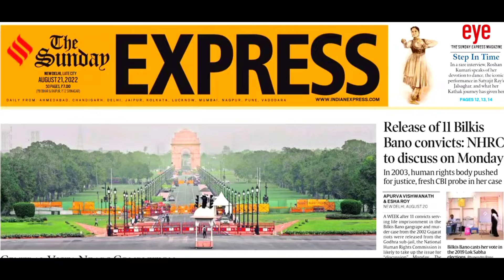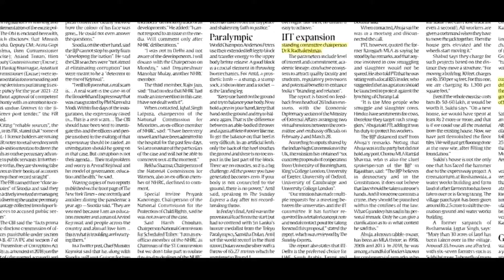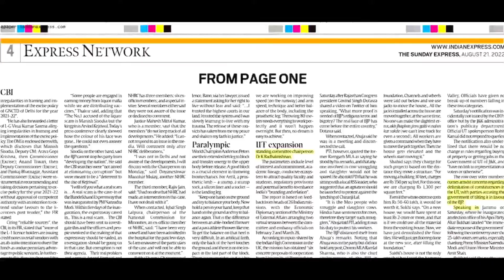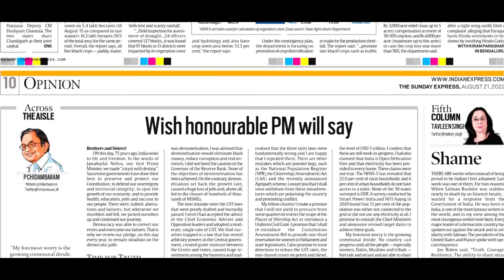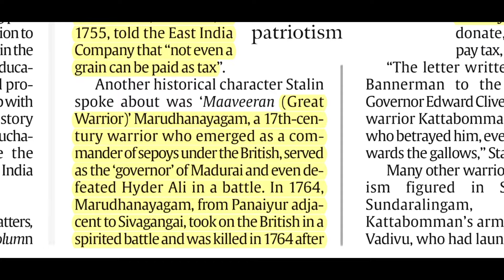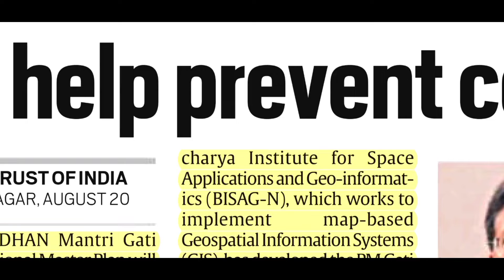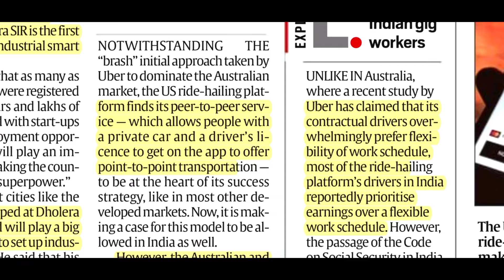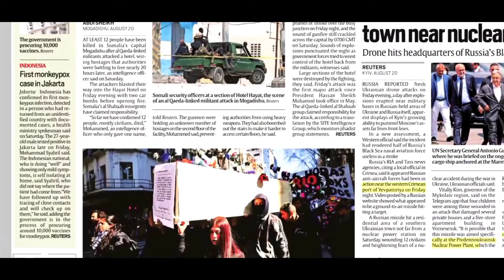21 August 2022 | Newzpaper Analyser | IndianExpress Editorial | Newzpaper Reading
Newzpaper Analyser| Indian Express newspaper| ENG Newspaper Reading for UPSC

21 August 2022 | Newzpaper Analyser | IndianExpress Editorial | Eng Newzpaper Reading

Daily Uploading Timing
Current Affairs  Videos     08:00am
Newspaper Video              9:00am
Indian Polity Videos          10:00am
Punjab Static Gk               12:00pm